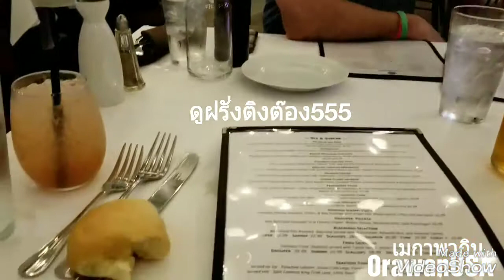เมกาพากิน​ ตอนไปกินหอยไกลรอบ​ 2